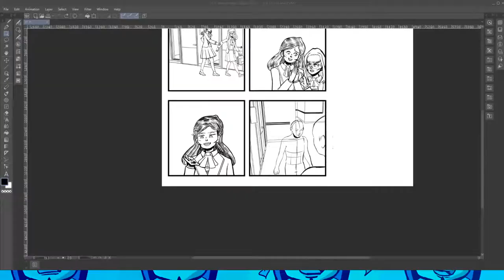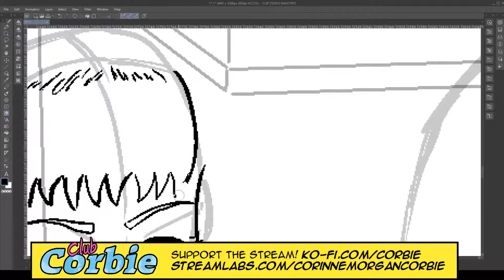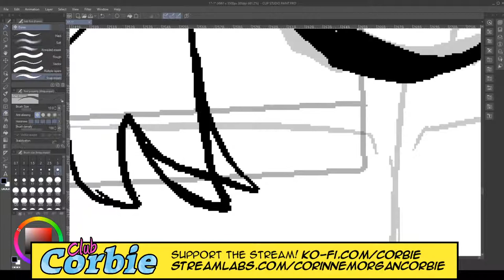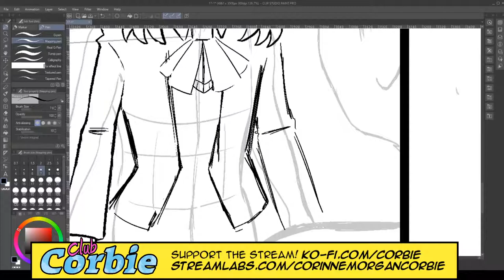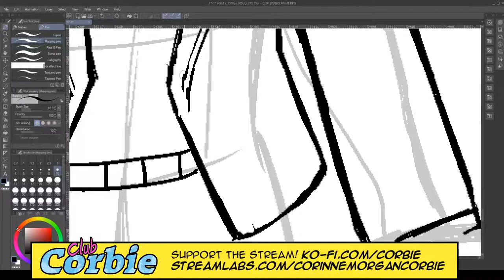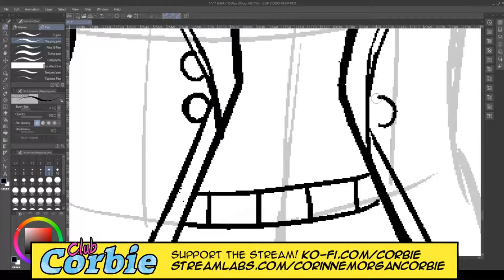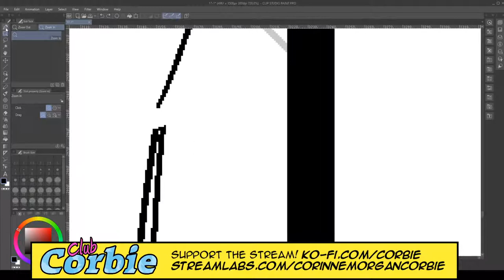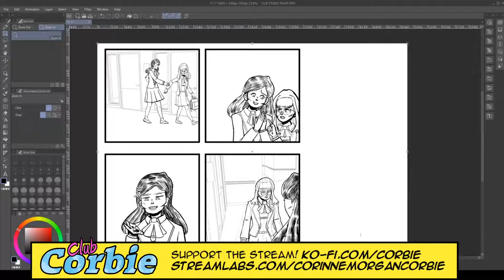CLUB CORBIE | Creating Comics in Clip Studio Paint | Thursday, June 18th 2020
On today's edition of Club Corbie we continue working on page 17 of the daily Corbie comic strip in Clip Studio Paint.